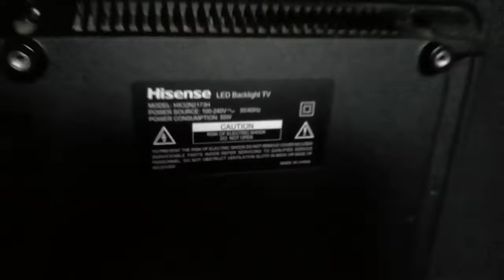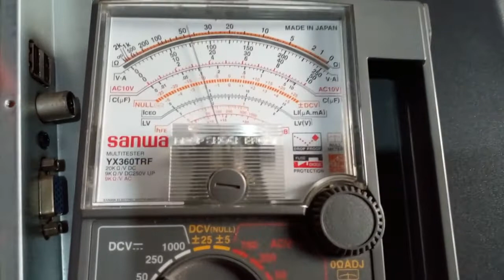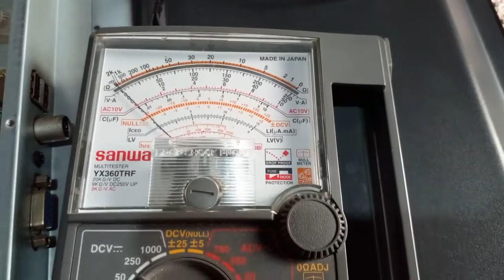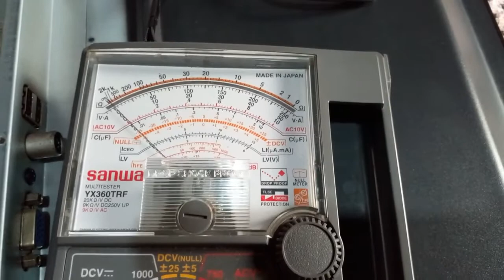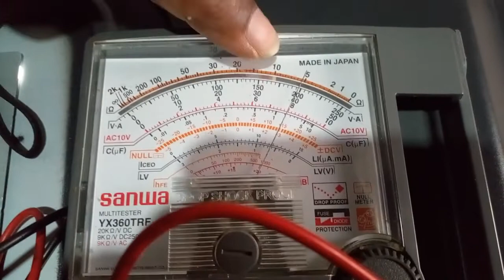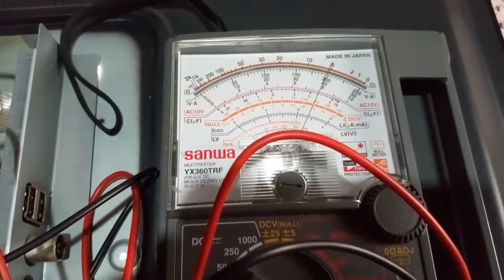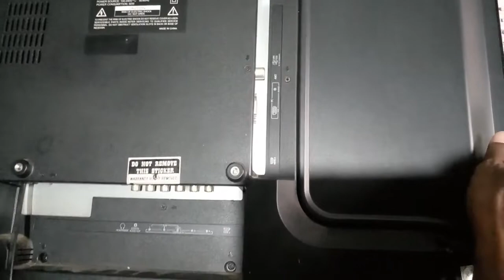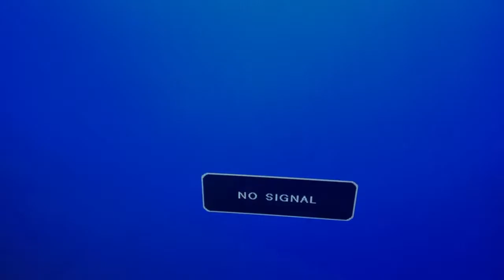Hisense 32" LED TV Black screen problem (with subtitle guide)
Encountering backlight issues with your Hisense LED TV? This is a one of the common fault on Hisense HX32N2173H LED TV Back light. Dive into our comprehensive guide for expert troubleshooting and effective solutions to address LED TV backlight problems. Learn how to fix backlight problems on your Hisense 32 inch TV and restore optimal viewing quality.

SPECIAL CREDITS:
The music used in this video is free to download and is not composed by me but I will give